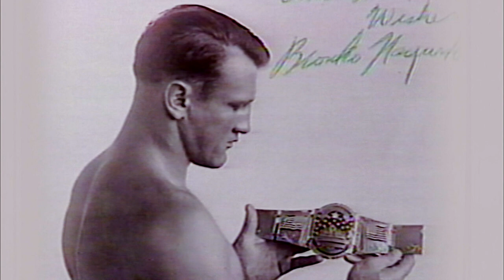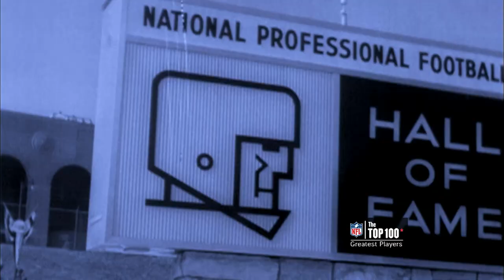#19: Bronko Nagurski | The Top 100: NFL’s Greatest Players (2010) | NFL Films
Pro Football Hall of Fame fullback Bronko Nagurski comes in at number 19 on NFL Films' "The Top 100: NFL's Greatest Players" list produced in 2010.